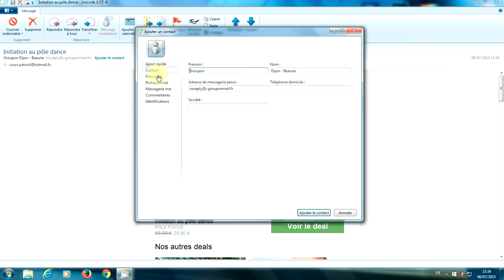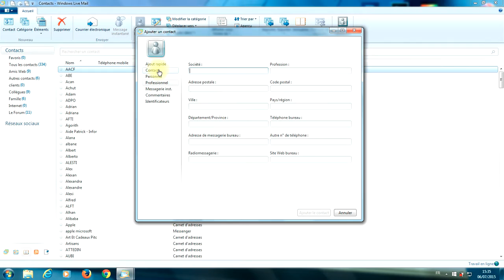Tuto Windows Live Mail 2012 - Ajouter un contact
Dans ce cours, vous allez apprendre à ajouter un contact à partir :
- d'une adresse papier
- d'un mail reçu

Avec le logiciel Windows Live Mail 2012.